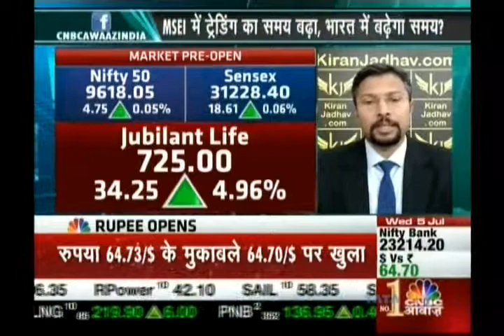Kiran Jadhav, Technical Analyst, KiranJadhav.com on CNBC Awaaz on 5th June 2017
Kiran Jadhav, Technical Analyst, KiranJadhav.com giving his view on Jubilant Life.